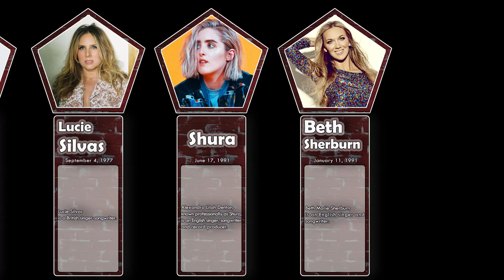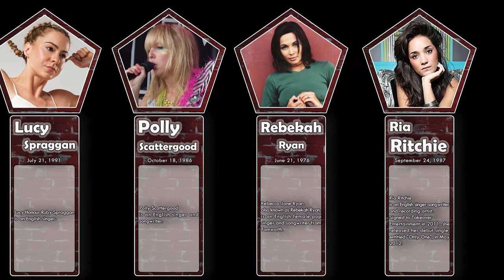List , Most Beautiful & Famous English Female Singers , part 7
Jacqui Abbott
Olivia d'Abo
Rachel Adedeji
Adele
Kelli Ali
Ebony Alleyne
Jade Alleyne
Aluna Francis
Caroline Alvares
Sadie Ama
Amar (British singer)
Amazonica
Deborah Anderson
Georgina Anderson
Jade Anderson
Natalie Anderson
Lisa Andreas
Kerry Andrew
Julie Andrews
Anne-Marie
Suzana Ansar
Gabrielle Aplin
Jo Appleby
Lauren Aquilina
Lisa Armstrong (make-up artist)
Hannah Arterton
Asanda Jezile
Jay Aston
Aimie Atkinson
Au/Ra
Lauren Auder
Charlotte Awbery
Keedie Babb
Baby Blue (rapper)
Shahin Badar
Elles Bailey
Sam Bailey
Rae Baker
Emily Barker
Sophie Barker
Alice Barlow
Tina Barrett
Bat for Lashes
India de Beaufort
Victoria Beckham
Natasha Bedingfield
Dani Behr
Eliza Bennett
Lauren Bennett
Alondra Bentley
Miki Berenyi
Emily Bergl
Berri (singer)
Laura Bettinson
Beulah (singer)
Fiona Bevan
Jade Bird
Birdy (singer)
Zoe Birkett
Bishop Briggs
Billie Black
Emma Blackery
Sarah Blackwood
Katharine Blake (singer)
Anita Blay
Booty Luv
Helen Boulding
Courtney Bowman
Sarah Brightman
Olivia Broadfield
Penny Broadhurst
Lou Brown
Sam Brown (singer)
Tara Brown (singer)
Bo Bruce
Kitty Brucknell
Tahita Bulmer
Emma Bunton
Megan Burns
Clemency Burton-Hill
Kate Bush
Bilinda Butcher
Call Me Loop
Anna Calvi
Mara Carlyle
Lucy Carr
Liane Carroll
Grace Carter (singer)
Eliza Carthy
Hollie Cavanagh
Olivia Chaney
Leddra Chapman
Sian Charlesworth
Charli XCX
Charlotte OC
Cheryl (singer)
Patricia Adkins Chiti
Sophie Choudry
Reshmin Chowdhury
Petula Clark
Mia Clarke
Sarah Close
Daisy Coburn
Colour Girl
Isobel Cooper
Tina Cousins
Julie Covington
Laura Critchley
Joy Crookes
Lorraine Crosby
Rosalie Cunningham
Grace Davies (singer)
Liv Dawson
Lynne Dawson
Olivia Dean
Rosalie Deighton
L Devine
Terry Devon
Agyness Deyn
Hannah Diamond
Dido (singer)
Kate Dimbleby
Michelle Dockery
Dodie
Katie Doherty
Lou Doillon
Eliza (English singer)
Rose Elinor Dougall
Rebecca Downes
Lindsay Dracass
Corinne Drewery
Julie Driscoll
Minnie Driver
Dylan (musician)
Ella Edmondson
Perrie Edwards
Phebe Edwards
Nancy Elizabeth
Sofia Ellar
Sophie Ellis-Bextor
Emika
Emmie (singer)
Emmy the Great
Hayley Evetts
Fable (singer)
Paloma Faith
Marianne Faithfull
Anna Fantastic
Lou Fellingham
Findlay (musician)
Abi Finley
Jenny Fitzpatrick
Florrie
Joanna Forest
Tania Foster
Four of Diamonds
Cass Fox
Samantha Fox
Foxes (singer)
Livvi Franc
Frances (musician)
Karima Francis
Steph Fraser
Justine Frischmann
Jenny Frost
Joni Fuller
Arzutraa
Pixie Geldof
Helen George
Georgia (musician)
GFOTY
Beth Gibbons
Gillian Gilbert
Thea Gilmore
Jess Glynne
Alexa Goddard
Alison Goldfrapp
Rachel Goswell
Ellie Goulding
Gracey (singer)
Melissa Graham
Rebecca Grant (British actress)
Sandy Green (singer)
Jess Greenberg
Mim Grey
Penny Grice-Whittaker
Griff (singer)
Bryony Griffith
Louise Griffiths
Carol Grimes
Laura Groves
Marika Hackman
Courtney Hadwin
Alexis Hall (actress)
Kate Hall (singer)
Lisa Hall (musician)
Toni Halliday
Geri Halliwell
Natasha Hamilton
Philippa Hanna
Karen Harding
Sarah Harding
Ange Hardy
Bella Hardy
Jo Harman
Sinéad Harnett
Victoria Hart
PJ Harvey
Ren Harvieu
Marli Harwood
Annie Haslam
Kirsty Hawkshaw
Chanelle Hayes
Edwina Hayes
Imogen Heap
Ella Henderson
Megan Henwood
Gwyneth Herbert
Becky Hill
Neon Hitch
Molly Hocking
Rebecca Hollweg
Danielle Hope
Chlöe Howl
Holly Hull
Rebecca Hunter
Hayley Hutchinson
Sanna-June Hyde
Ider (band)
Natalie Imbruglia
Indiana (singer)
Elli Ingram
Sophie Isaacs
Charlie Jacks
Zenda Jacks
Charlotte Jackson
Elly Jackson
Kate Jackson (singer)
Rubayyat Jahan
Wendy James
The Japanese House
Shireen Jawad
Sadie Jemmett
Andrea Jenkyns
Jessie J
Jin Jin (musician)
Joelle (actor)
Julia Johnson
Zoë Johnston
Sara Jorge
Kirsten Joy
Ava June
Shakila Karim
Kerry Katona
Hatty Keane
Trish Keenan
Kelli-Leigh
Rose Kemp
Jess Kent
Nancy Kerr
Annie Khalid
Rachna Khatau
Yoshino Kimura
Emma Kirkby
Domino Kirke
Lola Kirke
Myleene Klass
Lisa Knapp
Sonja Kristina
Helen Kurup
Kyla La Grange
Tanya Lacey
Tiff Lacey
Anya Lahiri
Angela Lansbury
Låpsley
Yasmin Lauryn
Maya Lavelle
Lauren Laverne
Liz Lawrence
Lindy Layton
Leadley
Mary-Jess Leaverland
Jen Ledger
Scarlett Lee
Ava Leigh
Leilani (singer)
Amelia Lily
Fenne Lily
Dua Lipa
Little Boots
Cher Lloyd
Lolly (singer)
Vicky Longley
Pixie Lott
Pearl Lowe
Rosie Lowe
Luciana (singer)
Kim Lukas
Caroline Redman Lusher
Lydia Lucy
Rita Lynch
M.I.A. (rapper)
Mabel (singer)
Kate Maberly
Harshi Mad
Mafalda (British singer)
Clare Maguire
Sasha Johnson Manning
Talia Mar
Laura Marling
Billie Marten
Jill Martin
Tina May
Beth Mburu-Bowie
Lara McAllen
Zara McDermott
Jane McDonald
Tara McDonald
Sophie McDonnell
Kirsty McGee
Nellie McKay
Julia McKenzie
Zena McNally
Christine McVie
Melanie C
Katie Melua
Alice Merton
MiChi
Jess Mills
Rainy Milo
Nina Miranda
Leanne Mitchell
Rhona Mitra
Lisa Moorish
Tye Morgan
Sophie Morgan (singer-songwriter)
Rae Morris
Sarah Jane Morris (singer)
Flo Morrissey
Alison Moyet
Mpho
Sarah Munro
Julie Murphy (singer)
Kristyna Myles